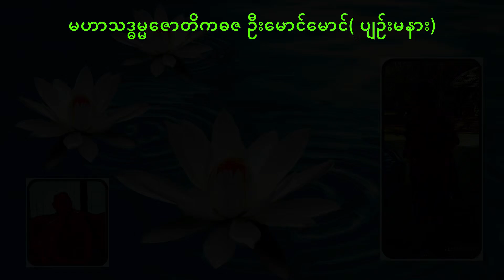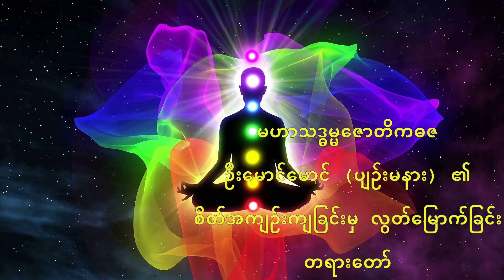C (15) - "စိတ်အကျဉ်းကျခြင်းမှ လွတ်မြောက်ခြင်း" တရားတော်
20 Feb, 2022

🌼 ယနေ့သည် ၂၀/၀၂/၂၀၂၂ တနင်္ဂနွေအတွက် ကျွန်တော်တို့၏ မြတ်‌ဆရာဦးမောင်မောင်ဟောကြားခဲ့သောတရားများစွာထဲကမှ "စိတ်အကျဉ်းကျခြင်းမှ လွတ်မြောက်ခြင်း"  ခေါင်းစဉ်ဖြင့် တရားတစ်ပုဒ်ကို တင်ဆက်‌ပေးလိုက်ပါသည်။

🌼 ဤတရားတော်သည် (၅/၅/၂၀၁၈) တွင် ဆရာဦးမောင်မောင်၏သာဝကတစ်ဦးဖြစ်သော ဦးသန်းထွန်းနေအိမ်တွင် ဆွေး‌နွေးခဲ့သော တရားတစ်ပုဒ်ဖြစ်ပါသည်။

🌼 ဤတရားတော်ကို နားကြားခံစားရင်းမှ

      ဝိမုတ္တိခေတ်တွင် ဝိမုတ္တိရသစစ်စစ်ခံစားရင်း

      သံသရာ ရပ်ခွင့်တွေရကြမယ်

      မီး ၁၁ မီးငြိမ်းမယ်

      နိဗ္ဗာန်ချမ်းသာ အစဉ်ခံစားနေရရင်း

ဓမ္မမိတ်ဆွေများ စိတ်အကျဉ်းကျခြင်းမှ လွတ်မြောက်နိင်ကြပါစေကြောင်း ဆုတောင်းမေတ္တာ ပို့သလိုက်ရပါသည်။

🌼 ဗုဒ်ဓသာသနံစိရံတိဠတု။